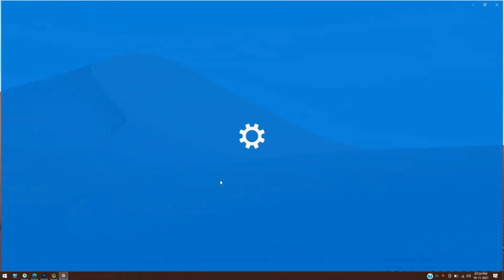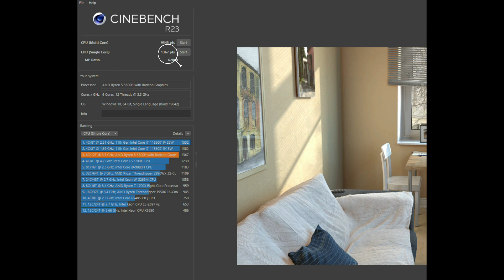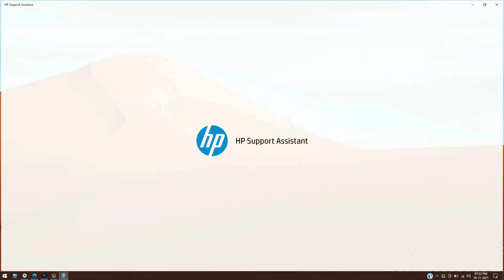Beauty & Beast 😈 HP Pavilion Gaming Ryzen 5 5600H + GTX 1650 Review🔥 | Ryzen 5 5600H Laptop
Hello Everybody,
In this video, you will get the detailed review of latest Hp Pavilion Gaming Laptop. HP Pavilion Gaming Ryzen 5 5600H + GTX 1650 which is the cheapest Ryzen 5 5600H laptop as of now.

5 5600H + GTX 1650 + MS-Office 2019
10th Gen. i5 + GTX 1650
11th Gen is currentyly not available.
Ryzen 5 5600H + RTX 3050
Ryzen 7 5800H + 16GB RAM + RTX3060 + 100% sRGB Display

Time Stamps:-
0:00 Cinematic Trailer of HP Pavilion Gaming
1:08 Only For Punekari 😊
1:41 Unboxing of HP Pavilion Gaming Ryzen 5 5600H
3:40 Design of HP Pavilion Gaming Laptop
5:32 Build Quality
6:28 Display of HP Pavilion Gaming Ryzen 5 5600H + GTX 1650
7:39 Speakers, WebCam & Microphone
8:47 Backlit Keyboard & TrackPad
9:47 Ports & Connectivity
11:05 Quick Specs of HP Pavilion Gaming
12:34 Gaming & ThermalsTest of HP Pavilion Gaming Ryzen 5 5600H + GTX 1650
16:19 Battery & Battery Backup
17:11 Negative Points of HP Pavilion Gaming Ryzen 5 5600H
17:40 My Final Conclusion + Some extra Answers

Contact Veer Bhaiyaa in HP World Pheonix.
HP World Pune, Pheonix Mall, Viman Nagar.